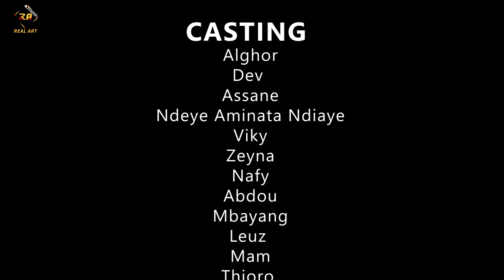Confrontation Episode 4 ( La dignité )